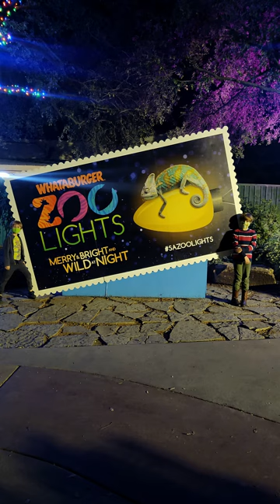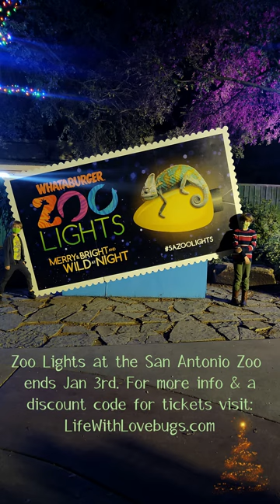San Antonio Zoo® Zoo Lights! 2020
San Antonio Zoo® hosts Zoo Lights daily Nov 20 – Jan 03. Once the animals are all tucked in for the night, you and your family can walk around and enjoy the lights, sip hot cocoa, makes s'mores, watch the Lakeside light show, shop for Christmas gifts, and more!